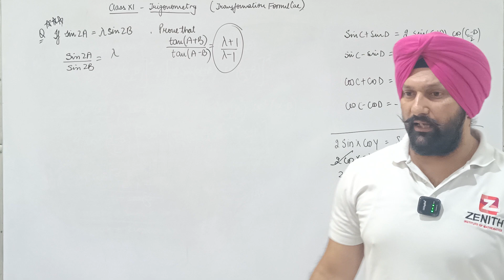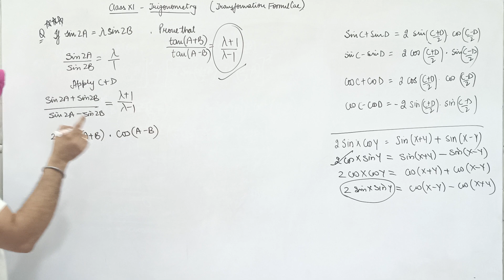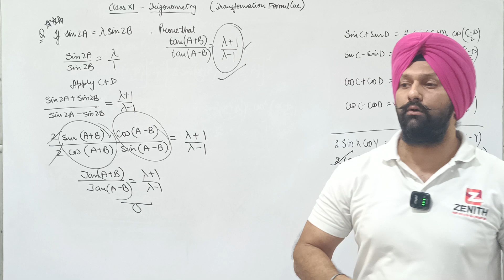If 𝐬𝐢𝐧⁡〖𝟐𝑨=𝝀 𝐬𝐢𝐧⁡𝟐𝑩 〗. Prove that 𝐭𝐚𝐧⁡(𝑨+𝑩)/𝐭𝐚𝐧⁡(𝑨−𝑩) =(𝝀+𝟏)/(𝝀−𝟏)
Class XI_Trigonometry
Q: If 𝐬𝐢𝐧⁡〖𝟐𝑨=𝝀 𝐬𝐢𝐧⁡𝟐𝑩 〗. Prove that 𝐭𝐚𝐧⁡(𝑨+𝑩)/𝐭𝐚𝐧⁡(𝑨−𝑩) =(𝝀+𝟏)/(𝝀−𝟏)